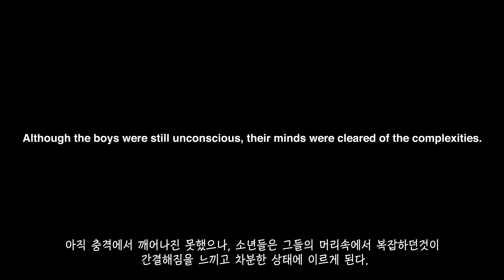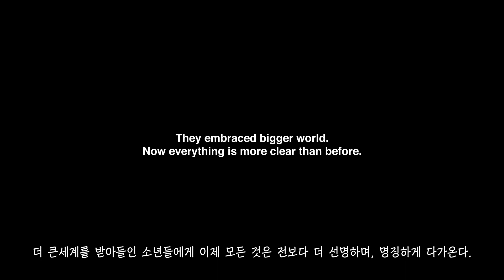RAW BY PEPPERS - [COSMOS] 09 eyedrops